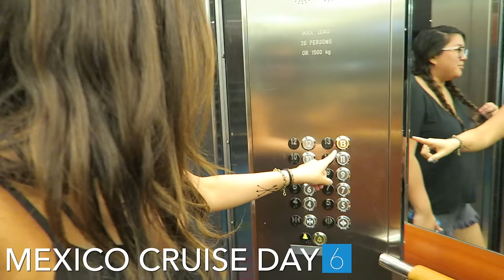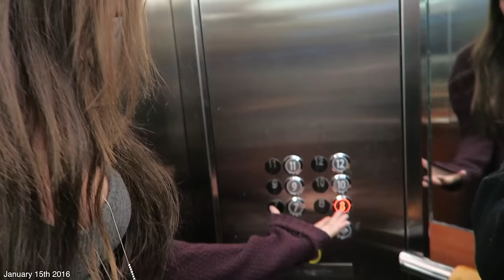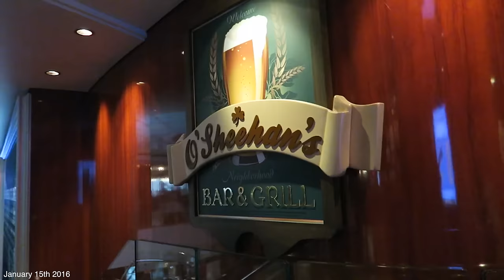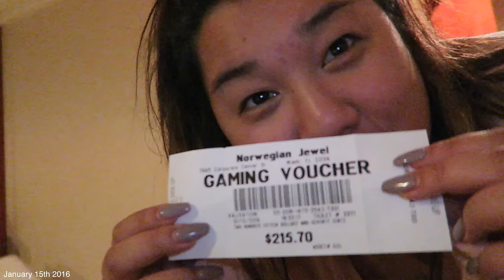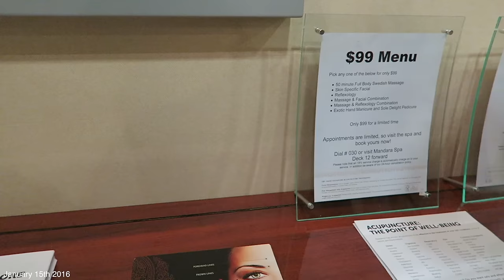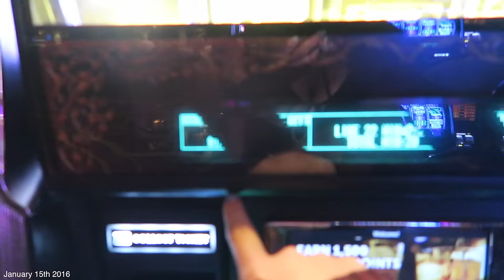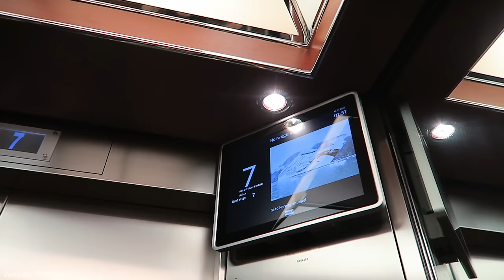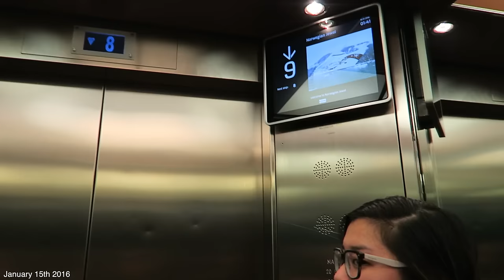PARANORMAL ACTIVITY ON THE CRUISE | Cruise Day #6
In todays vlog, we have a filming day!! We just enjoy some time on the boat, exploring and doing stuff for our main channels! The boat was super rocky at night and we were all feeling kind of nauseous. And then WE HAD SOME PARANORMAL ACTIVITIES.
postmates code: ieg9 // uber code: taram134 // lyft code: tara611554
♥ Snapchat➜ taramassicotte
♥ Vine➜ @taramassicotte